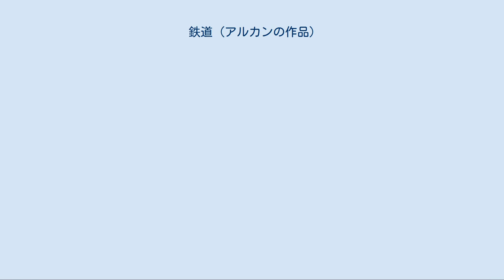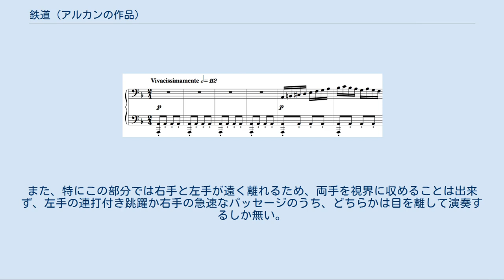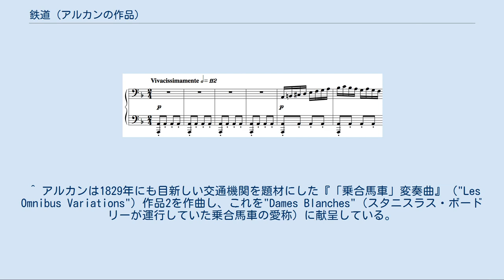鉄道 (アルカンの作品)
練習曲「鉄道」 (Le chemin de fer, Étude pour Piano) 作品27bは、シャルル＝ヴァランタン・アルカンによって作曲されたピアノのための練習曲。
作品番号27aはピアノ曲『凱旋行進曲』("Marche triomphale") に与えられている。
 1844年に作曲され、いくつかの旧作（作品22から26）とともに同年に出版された。
題名の通り機関車を題材とした標題音楽で、アルカン作品の選集を校訂したジョージ・ベック（George Beck）はアルカンが「機械のスピードと詩情への賛美を表明した最初の作曲家」であると述べている。
その技巧的な難度と描写の迫真性、先進性から、アルカンの作品の中でも最も有名なものの一つとなっている。
森下唯は「そこには、蒸気機関車という最先端技術に驚嘆する作曲家の感情が、この上なく活き活きと描き出されている。速すぎるように思えるテンポも、こうして鉄道を活写するためには必要不可欠な要素だったのだ」と述べている。
 楽譜の冒頭 ニ短調、2/4拍子、Vivacissimamente（きわめて活発に）。
指定通りのテンポで演奏した場合の演奏時間は約5分。
 蒸気機関の動きを模した左手のオスティナートに乗った急速なパッセージで始まる。
オスティナートのA音は（1小節の例外を除き）冒頭から52小節続く。
また16分音符のパッセージは509小節の作品全体を通して弾かれ続け、この二分音符=112という極端な速度での無窮動という発想は、後の『あたかも風のように』などの作品に受け継がれる。
 次に変ロ長調で現れる美しい主題は、乗客たちの旅の喜びを表したものとされる。
その後、高音のオクターヴによる汽笛の描写などが登場し、車窓からの光景を反映した鮮やかな場面転換が続く。
コーダは次第に音価が粗くなっていき、汽笛が再び鳴り響いて、列車が駅に到着したことを表わす。
 終盤のクライマックス 指定されたテンポは16分音符で右手が動き回る曲としては異常なまでの速さであり、演奏を困難にさせる原因の一つとなっている。
また左手のオスティナートも、演奏する側としては相当な体力が要求され、これも困難である。
曲想が変わって速度が落ちたように聴こえる箇所が2箇所あるが、その箇所でも実は両手を合わせると常に16分音符を弾いており、さらに左手はオクターヴを超える跳躍をしている。
このように休む暇無く鍵盤を叩き続けた後には、最難箇所のクライマックスが待っている。
クライマックスでは左手は和音での跳躍と連打を同時に繰り返し、右手は高音部で異常なまでの速さでアルペジオや音階を繰り返すため、疲労が最高潮に達した後に弾くのは困難を極める。
また、特にこの部分では右手と左手が遠く離れるため、両手を視界に収めることは出来ず、左手の連打付き跳躍か右手の急速なパッセージのうち、どちらかは目を離して演奏するしか無い。
この上、曲全体を通して、親指と小指に黒鍵、それ以外の指に白鍵を割り当てる不自然な運指でしか弾けない部分が散りばめられており、これも演奏を難しくしている。
このように、実際の演奏において指定テンポ通りに弾くのはほぼ不可能と言える作品である。
 上記のような難しさに加え、アルカンの曲が一般にあまり知られていないということもあり、演奏される機会や録音は非常に少ない。
録音を残しているピアニストとして、ローラン・マルタン（Laurent Martin, 2回録音をしており、どちらもiTunes Storeで入手できる）や金澤攝があげられる。
しかし、どちらの録音においても、故意かどうかは別としても、特にクライマックスにおいて省略されている音符があり、現代のピアノ演奏技術ではこの作品を完全には再現できないことを物語っている。
また、ミヒャエル・ナナサコフの演奏も、自動演奏ならではの精度の高さで有名である。
 ^ アルカンは1829年にも目新しい交通機関を題材にした『「乗合馬車」変奏曲』（"Les Omnibus Variations"）作品2を作曲し、これを"Dames Blanches"（スタニスラス・ボードリーが運行していた乗合馬車の愛称）に献呈している。
 ^ アルカン、縛られざるプロメテウス―― 同時代性から遠く離れて―― p.8 ^ これには議論がある。
ジョージ・ベックは、指定テンポが「四分音符=112」の誤植であるという説を述べている。
 ^ Inhalt und Tempo der Kl...